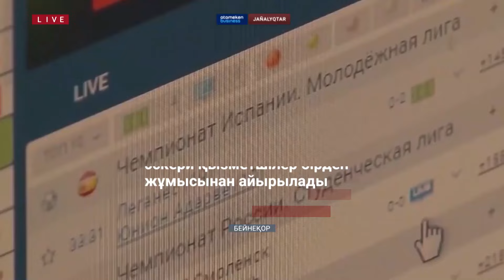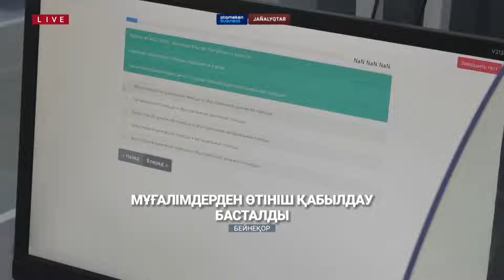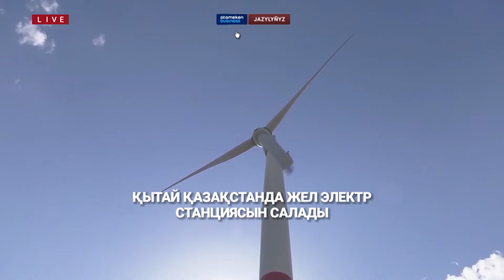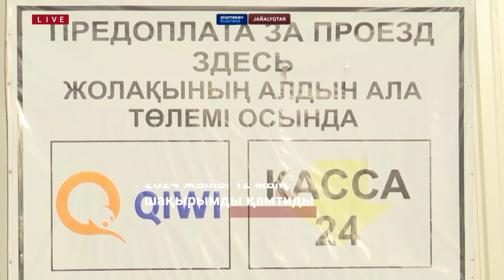Әскерилер мен мемлекеттік қызметшілерге жаңа шектеулер енгізілді / Қазақстан жаңалықтары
- ДӘРІ-ДӘРМЕКТІҢ БАҒАСЫ ШАРЫҚТАДЫ
- АҚЫЛЫ ЖОЛДАР ҚЫМБАТТАЙДЫ